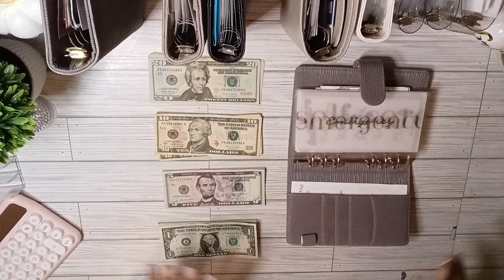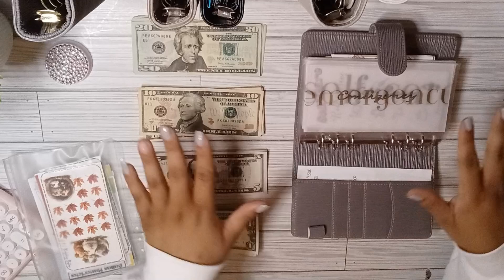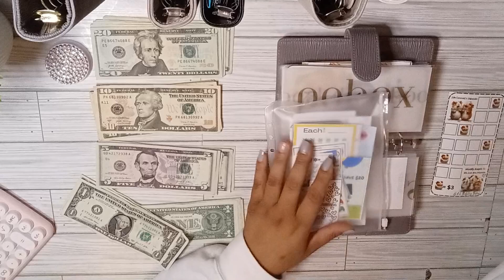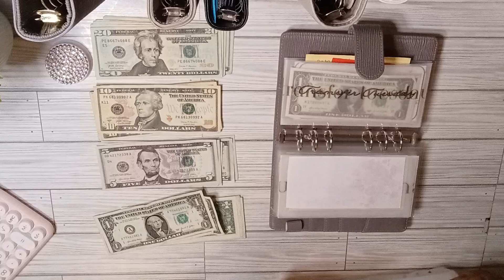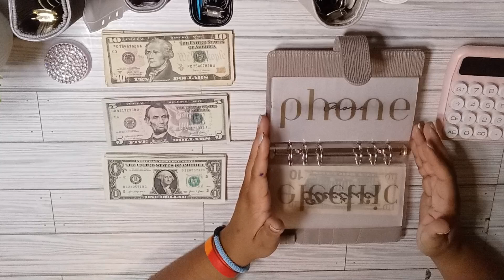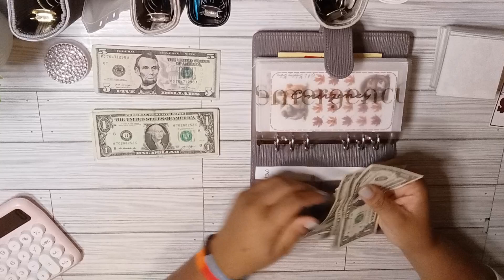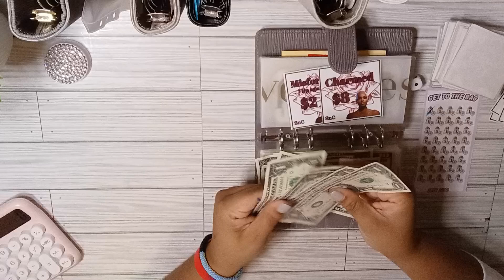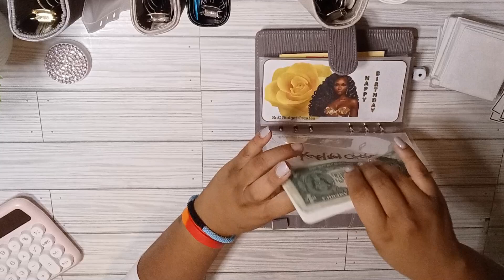I had to come up with $750 in 3 days | Bill Cash Stuffing | Freebie Friday